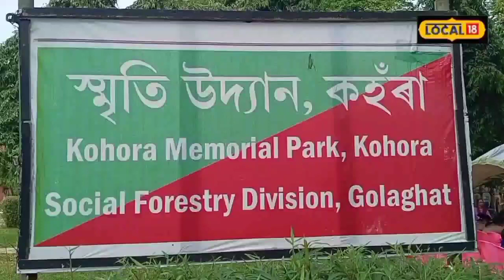National Forest Martyrs Day 2023: বনৰ বাবে প্ৰাণ: কাজিৰঙাত পালন বিশ্ব বন শ্বহীদ দিৱস